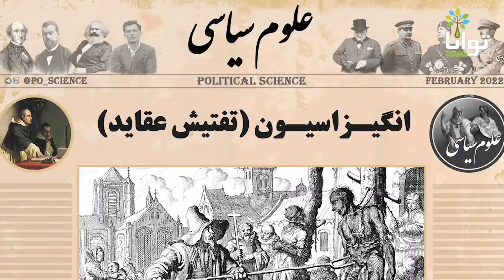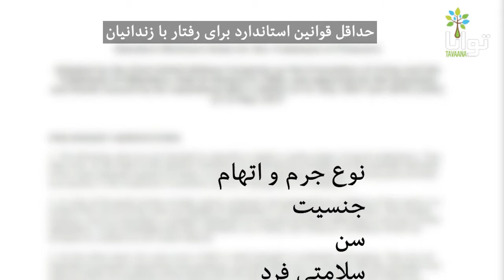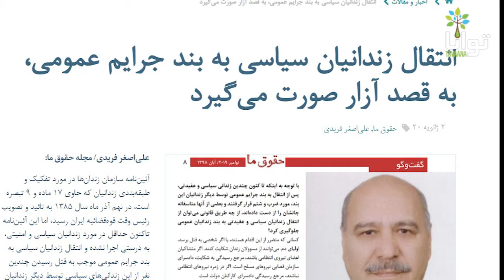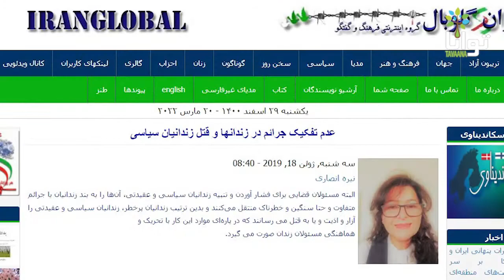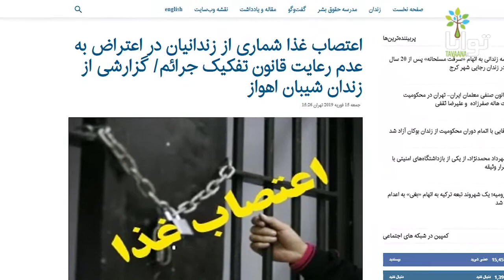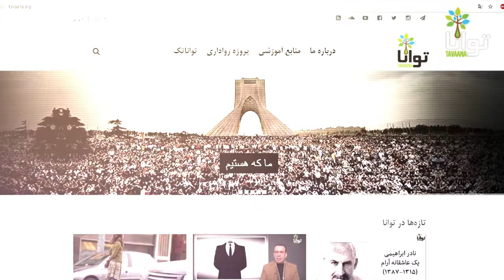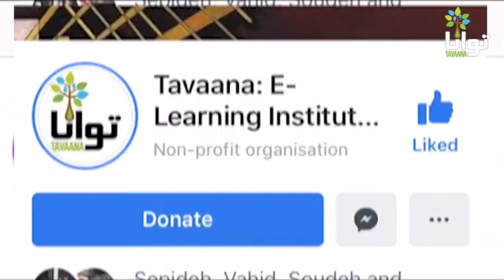زوم: زندان در زندان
عنوانِ «زندان سیاسی»، به خودی خود، با حقوق اولیه‌ بشر در تناقض است. یعنی این‌که یک شخص فقط به دلیل تفاوت دیدگاهش با حکومت، به زندان بیفتد. اما در جمهوری اسلامی شهروندان و کنشگران نه فقط به این دلیل به زندان می‌افتند، که حتی از حقوق قانونی خودشان در زندان هم محروم هستند؛ حقوقی که در قانون جمهوری اسلامی هم به رسمیت شناخته شده.